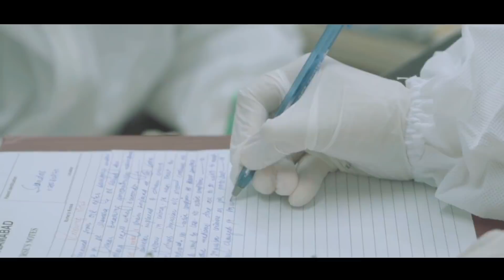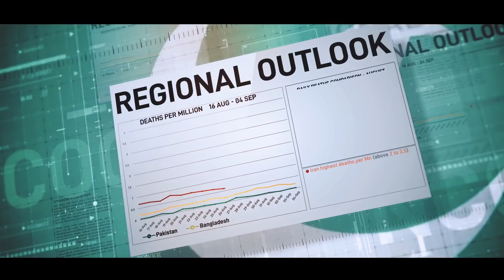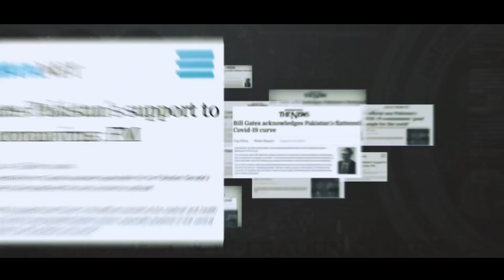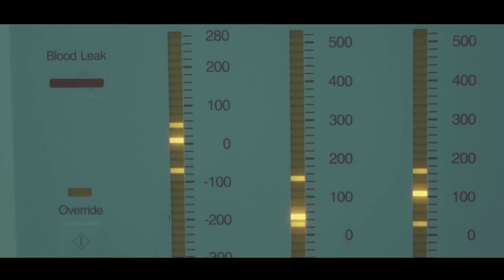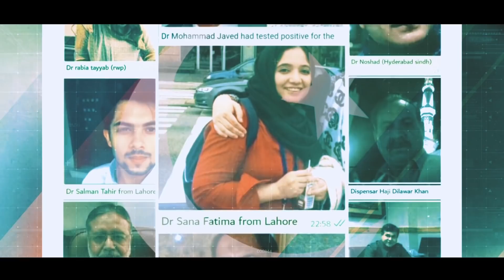Sarfarosh; A Tribute to Front-Line Warriors of Pakistan | Defence and Martyrs’ Day 2020 | NCOC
Sarfarosh – is a short video package that pays tribute to our doctors, healthcare workers, LEAs and civil administration on Defence and Martyrs’ Day 2020. It is a tribute from the nation to our Front-line warriors in their fight against COVID-19. The video package highlights the contributions and selfless sacrifices of our silent warriors including lab technicians, sanitary workers and ambulance crews etc.
Civil military efforts and their contributions in catering the nation-wide threat of COVID-19 are highlighted. Appreciative messages from prominent ministers as well as from the public to our front-line warriors, for their unparalleled sacrifices, unflinching commitment and dedication in the line of duty are showcased.
It also highlights the challenges faced by our front-line warriors and their unsung stories along with the message of hope and resolve.